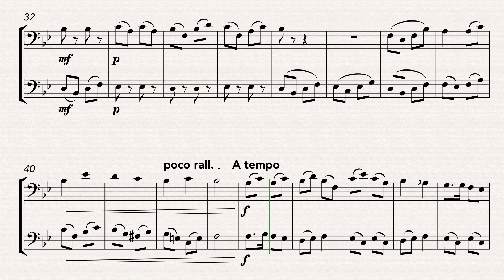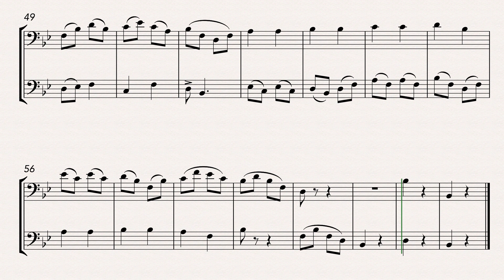London Bridge is Falling Down (Trombone Duet)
An easy arrangement of this classic English nursery tune.